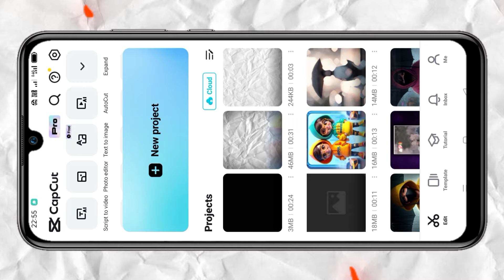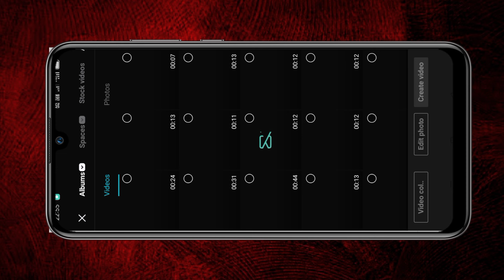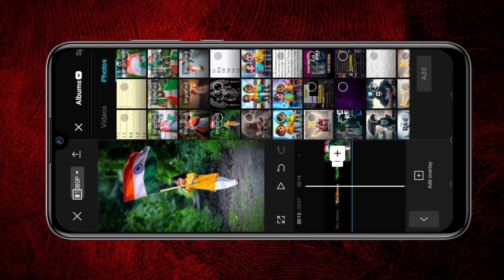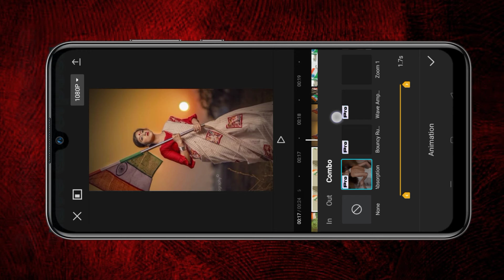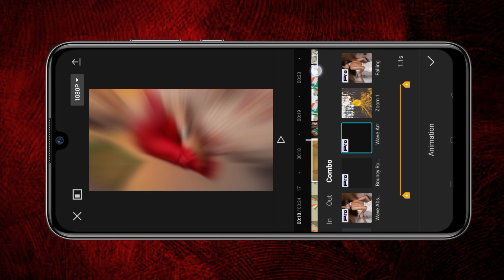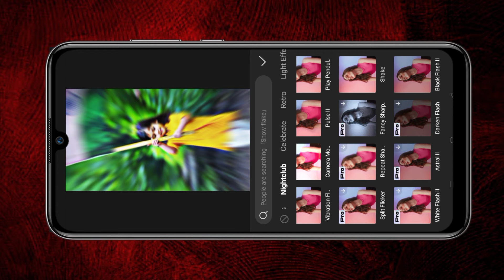Republic day video editing | Instagram trending Republic day status video kaise banaye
Namskar dosto, swagat hi aap Technical Vikas YouTube channel par , mera nam hie Vikas aur aap sabhi ko simple trike se video editing karne me madad karta hu

• credit

* some image, music, videos, graphic, are shown in this video may be copyright to resected owners, not mine